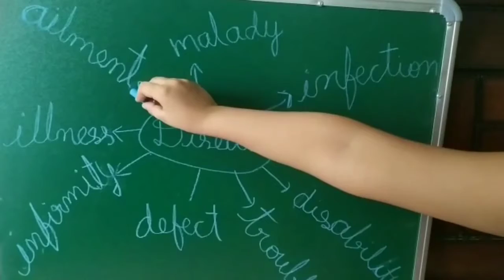Learn synonyms lesson 18 (word -Disease)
Learn synonyms for disease
Defect,
Infirmity
Illness
Disable
Infection
Trouble
Learn English
Learn English grammar
Speaking English
Improve english
Improve english
Improve english grammer
Learn synonyms
Synonyms activity